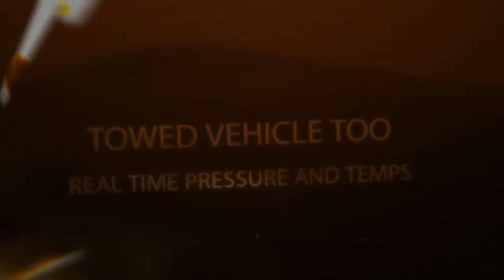TIRE PRESSURE MONITORING SYSTEM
HORSE TRAILER MOTORHOME TRAILER TPMS SYSTEM